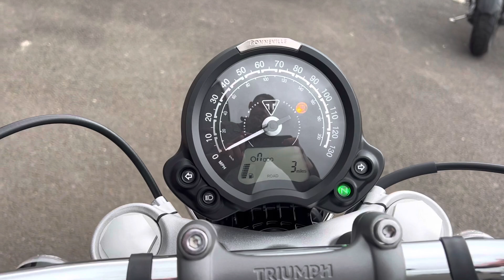2023 Triumph Bonneville Speedmaster in Sapphire Black/Fusion White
Unmistakable Bonneville Looks, All-New Cruiser Character.
The Speedmaster is a true masterpiece - a fusion of iconic British engineering and custom cruiser influence to create one seriously good-looking bike. Powered by the 1200cc parallel twin found throughout the Bonneville range, the Speedmaster puts down impressive torque figures whilst remaining smooth and luxurious. Hop on, and you'll be greeted by the Speedmaster's swept-back beach bars - delivering optimum input control whilst simultaneously offering a comfortable riding position. The sweeping chrome exhausts along the bike's rear section make a real statement - giving off premium looks and a rich exhaust note to match. This Speedmaster has been finished in a gorgeous two-tone paint scheme, utilising Sapphire Black and fresh Fusion White to create a vintage monochrome look. If you're looking for a modern classic with a twist - the Speedmaster is definitely worthy of your attention. Triumph's MY23 Modern Classic range is selling fast - inquire today to avoid missing out on this iconic British cruiser.

Key features of this Bonneville Speedmaster
1200cc High Torque Parallel Twin
Stunning Retro Two-Tone Paintwork
Chrome Stainless Steel 2 into 2 Twin-Skin Exhaust System
New Higher Specification Brembo Brakes and Twin Discs

 For more information on this stunning special edition, contact our team using the enquiry form, and to receive your personalised video.